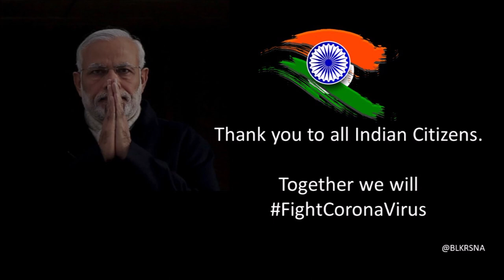JANTA CURFEW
Indian citizens saluting the service provided to fight the Corona Virus in India.